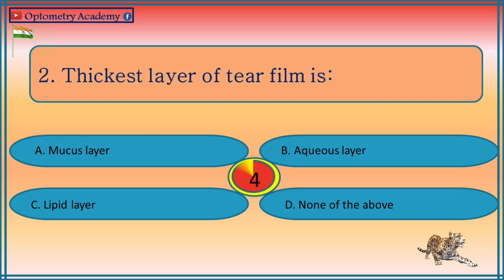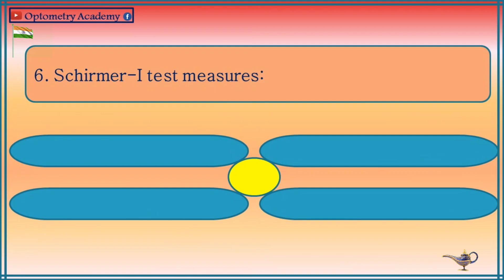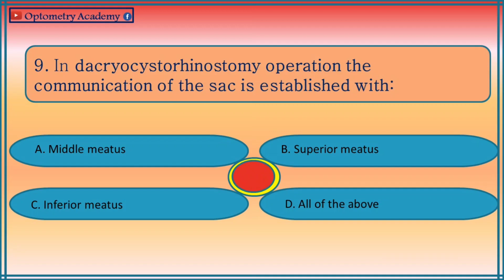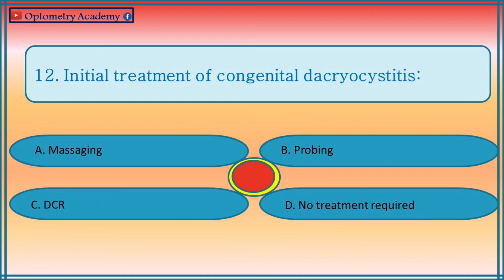MCQ’s in Optometry (Lacrimal Apparatus) Part 6